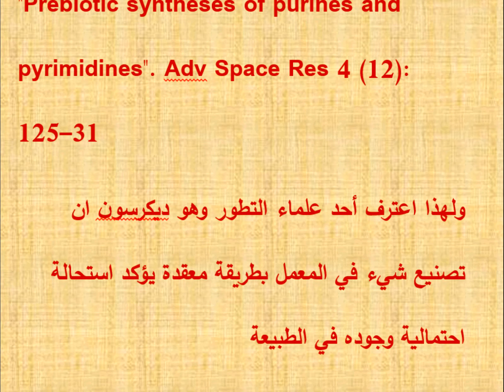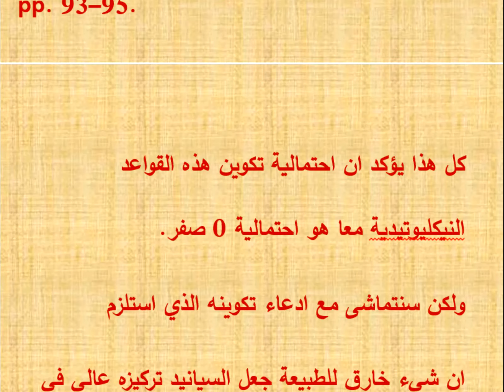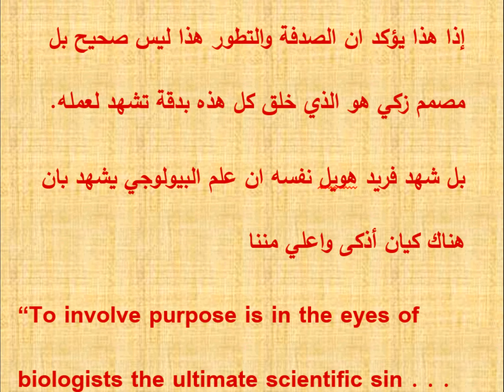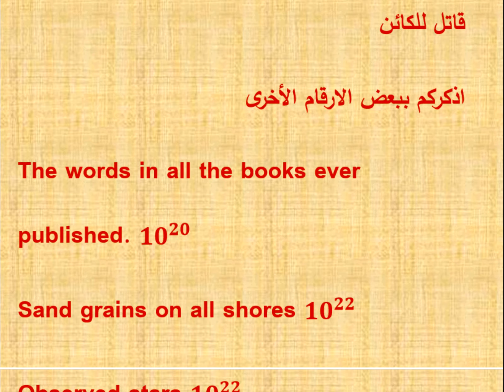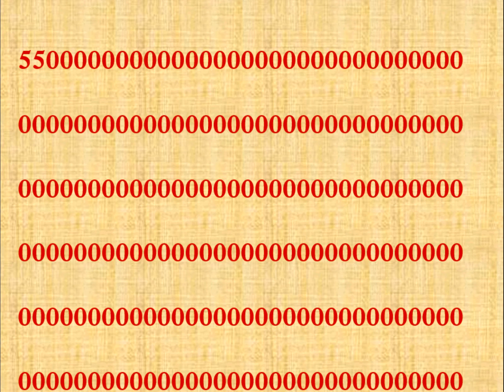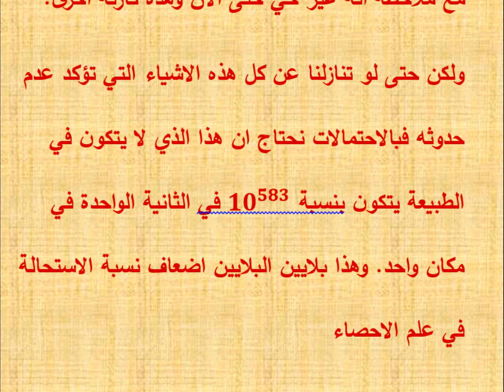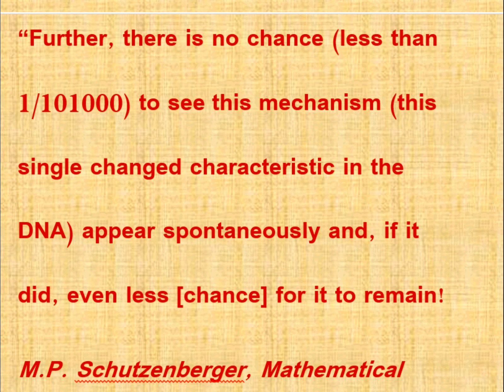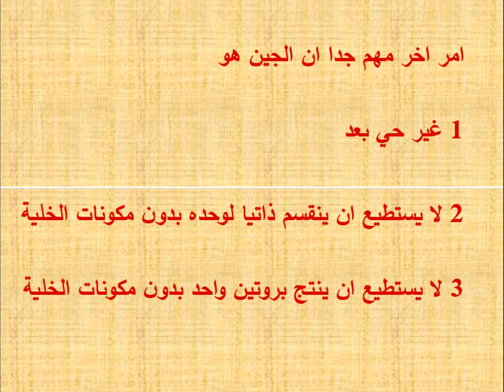التطور العضوي الجزء العاشر واحتمالية تكوين دي ان ايه في الطبيعة